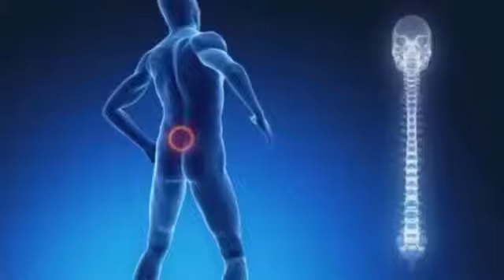CENTRO MEDICO "QUIERO VIDA" QUIROPRAXIA 2018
CENTRO MEDICO "QUIERO VIDA" - QUIROPRAXIA ...SPOT PUBLICITARIO 2018. HUÁNUCO - PERÚ. VEINTE AÑOS TRABAJANDO EN LA SALUD, DR. AURELIO VILLA CALDERON. TE DÁ LA SOLUCIÓN AYUDANDO EN LOS PROBLEMAS DE LA COLUMNA VERTEBRAL Y REHABILITACIÓN FÍSICA. Y OTROS. CON LOS MODERNOS EQUIPOS QUIROPRÁCTICOS Y VENTA DE PRODUCTOS NATURALES Y ORTOPÉDICOS. UBÍCALO. EN EL JR. ABTAO N° 866 - HUÁNUCO.